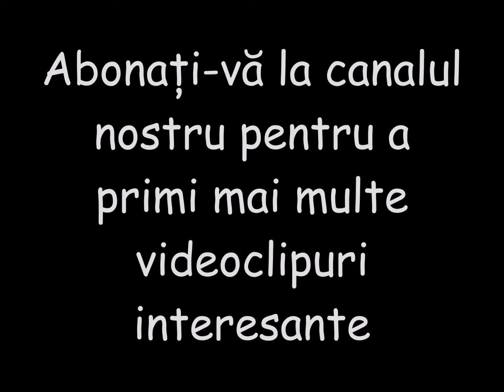Idei minunate de decorațiuni de Crăciun simple, ieftine și ușor de realizat 😍😍😍